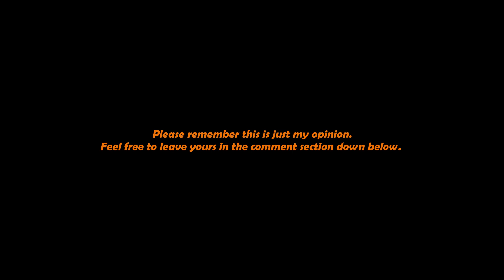The Best Kpop Songs You NEVER Heard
Let me know how many of them you already knew.

Also make sure to check out my previous work on my channel.